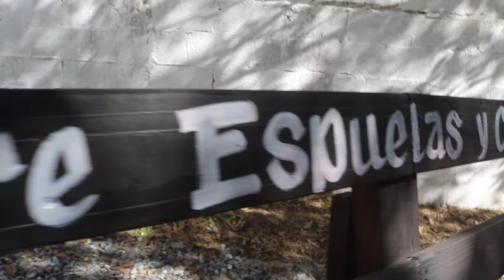1°PARTE XV años Genesis EJ INDEPENDENCIA LLERA